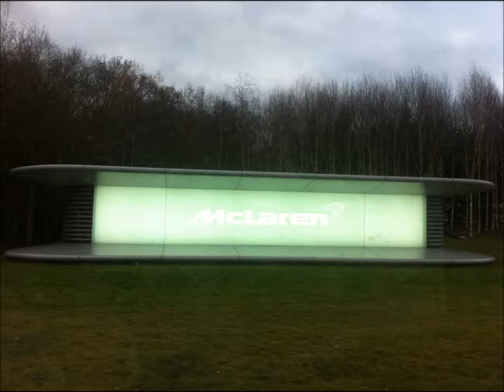mclaren - merc centre day out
spy pics of new land rover etc